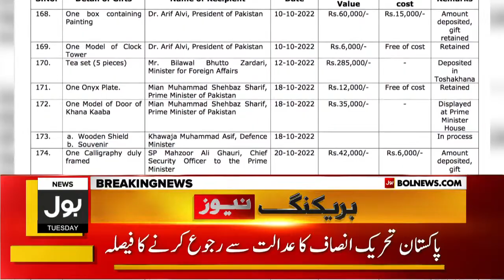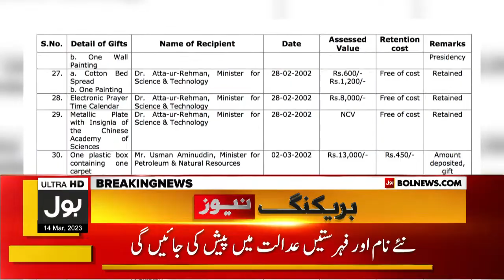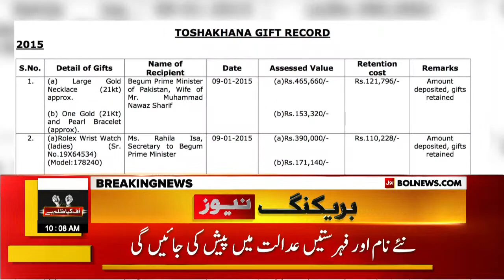Tosha Khana Gift List Released | Imran Khan Decided to go Court | Breaking News